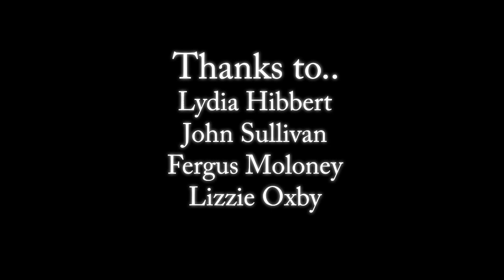Krapp's last tape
stop- motion project on a theatrical piece called krapp's last tape by Samuel Beckett
we had to take a 2 minute piece and make it how we want it..
our story:
an old  greek drama actor lives his loneliness by hearing old recordings of his youth, with an obsession for bananas.. and  with a health problem..cause his old, he tries to be young again and eat as many bananas as he want. the reality though it s that he is not and his having a stoke
by Giorgos Charalambous
     Andrea Lemonari
     Katharina Prill
     Daniel Wright
     Hannah Rose